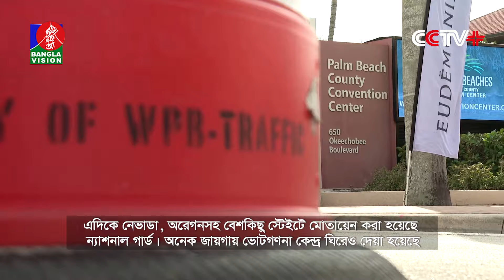ভোট ঘিরে রাজধানীসহ যুক্তরাষ্ট্রের বিভিন্ন স্টেইটে বাড়তি নিরাপত্তা